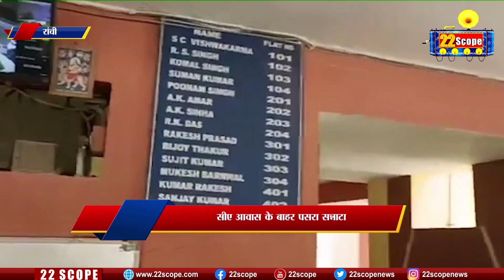सीए सुमन कुमार भी ED के घेरे में , देखें उनके आवास के बाहर की रिपोर्ट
About this Video :- NEWS22SCOPE

About Channel: 22Scope is a leading digital media platform of Jharkhand & Bihar. We are highly reliable and most trusted for political news, sports news, educational news, etc.

22Scope Live TV | 22 Scope | Hindi News | 22 Scope लाइव